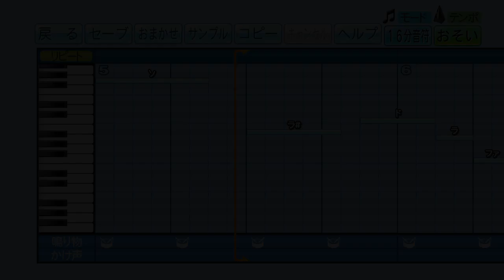【パワプロ】応援歌 遊戯王5D's BGM『5D'sのテーマ』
【リクエスト】遊☆戯☆王5D's BGM「5D'sのテーマ」
足りなかったので最後の部分は変更しています

※現在非常に多くのリクエストを頂いておりますので、いつ作成できるか分かりませんm(__)m

・既に他の方が同じ曲を作成されている (プロスピ含む)